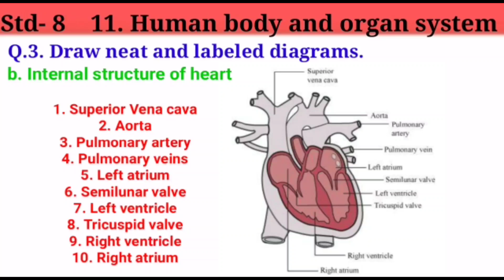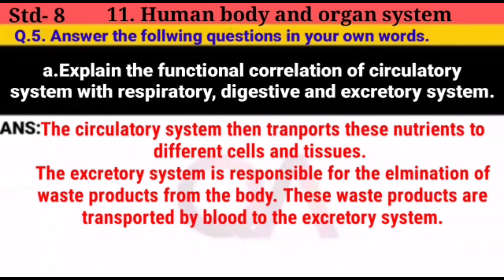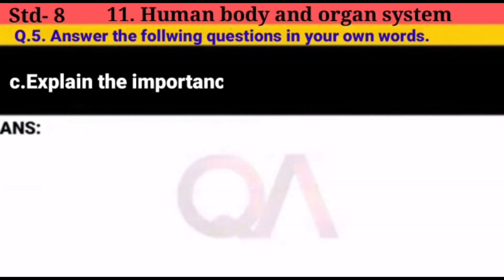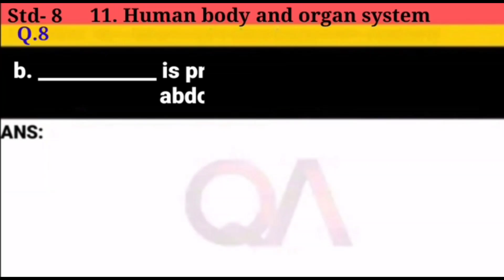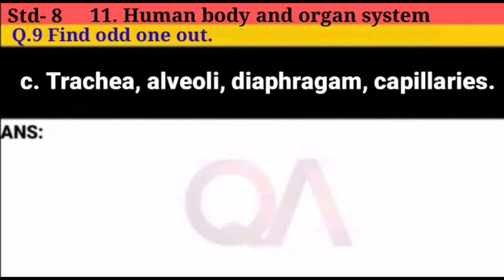Science - 11. Human Body and Organ Systems | Textbook Answers | Std 8 | State Board